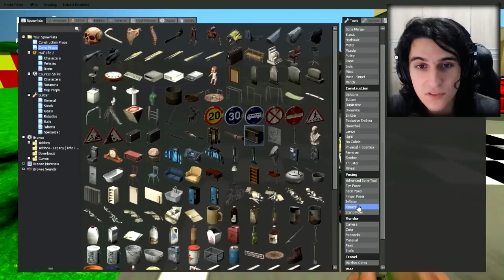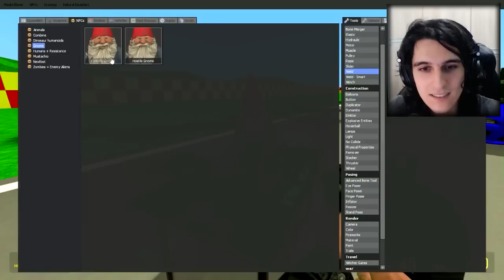Jogando Garry's Mod da Zueira - Ep 10 - A GRANDE "CORRIDA" E PREMIAÇÃO!!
É hora da grande corrida GNOMOS FOR SPEED UNDERGROUND 2 no GMOD, o momento que todos estávamos esperando, quem será que irá ganhar??